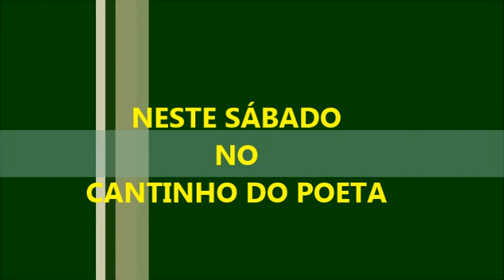BOQUEIRÃO & ADRIANO.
NO CANTINHO DO POETA.
NESTE SÁBADO.
COM ADILSON LOPES MACHADO.